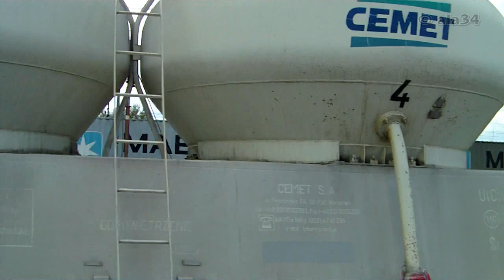Freight trains / Pociągi towarowe w Inowrocławiu M62 ET22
Trzy składy towarowe jadą przez Inowrocław. Kolejno lokomotywy: ET22-1058, M62-1199, ET22-789. Podczas przejazdu drugiego składu w tle manewruje SM42 z kontenerami.